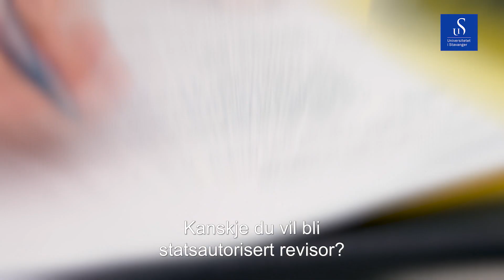Økonomi og administrasjon bachelor UiS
Bachelorgraden i økonomi og administrasjon gir deg en innføring i fag som markedsføring, strategi og ledelse, regnskap og bedriftsøkonomi, matematikk og statistikk, investeringer og samfunnsøkonomi. Du kan fordype deg ekstra i fag du velger selv, for eksempel arbeids- og organisasjonspsykologi, strategisk human resource management, finansfag, revisjonsfag eller entreprenørskap.